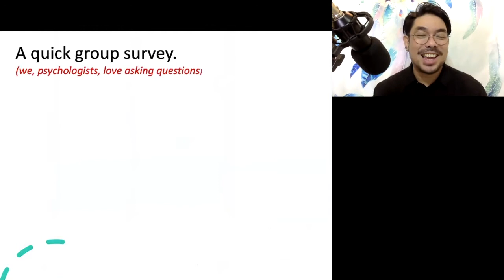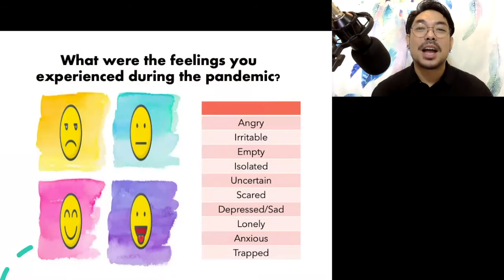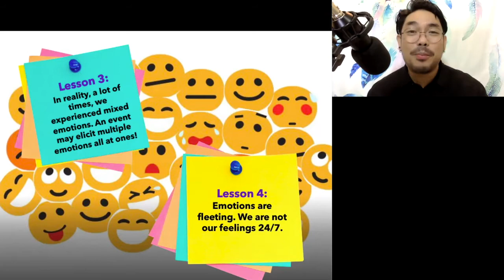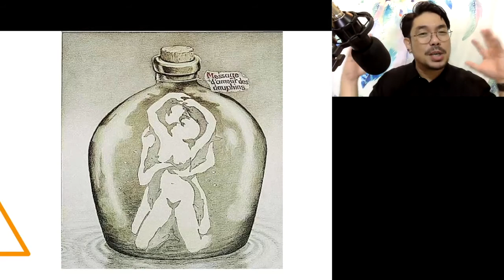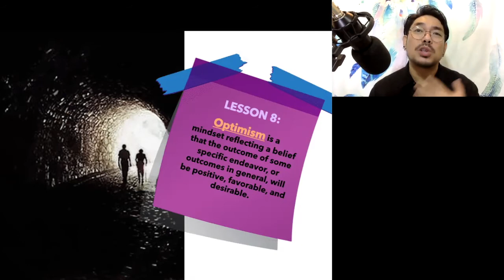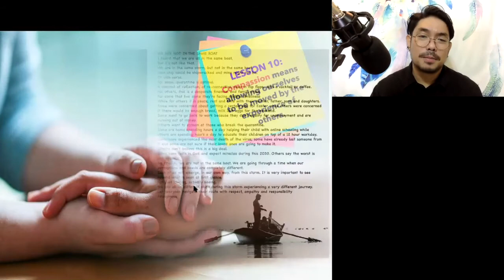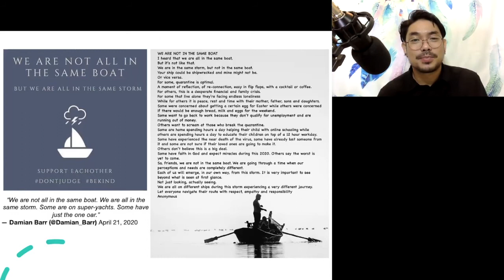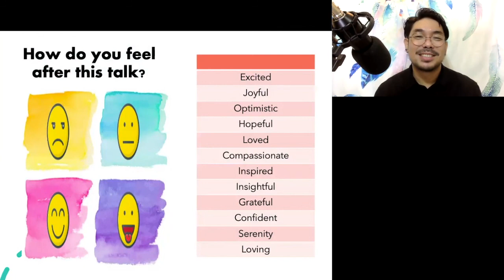Shaping Peace Together; Spreading Positivity in the Better Normal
United Nations Culminating 2020
Talk by Niel Steve M. Kitanar, MA, RPsy

WARNING ❗❗

The comment section of our videos are being monitored by the school administrative board. Foul comments coming from bona fide students will be sanctioned under school policies.